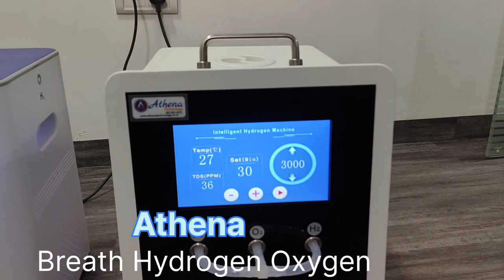Athena Breath Hydrogen Oxygen Generator Hydrogen Inhaler machine